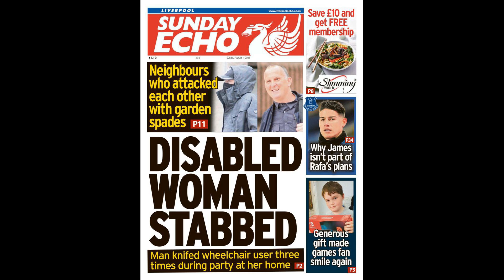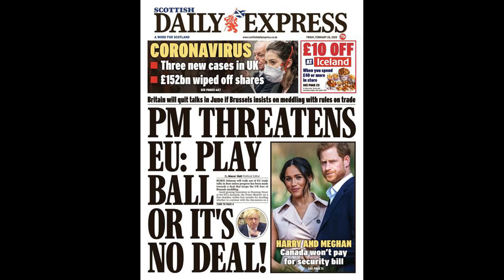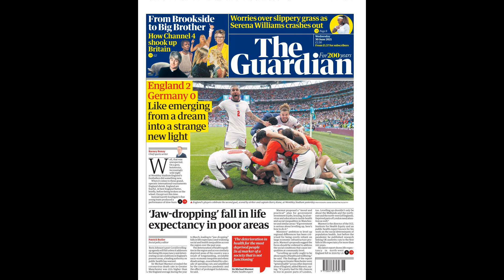‘Calm down’ – McCoist insists Salah is not Liverpool’s ‘finest’ ever attacker